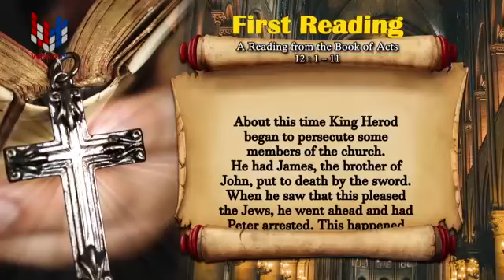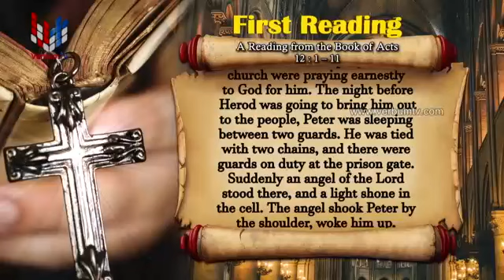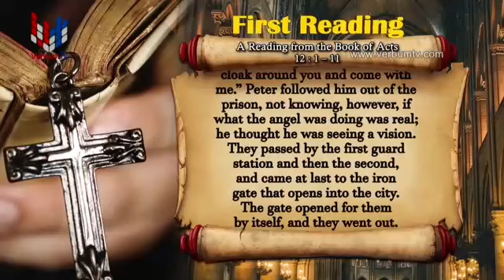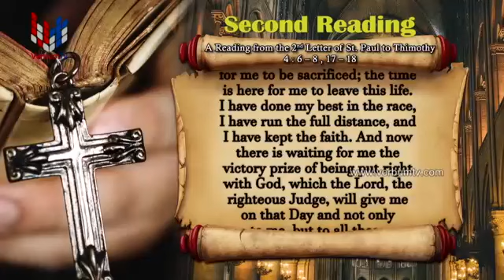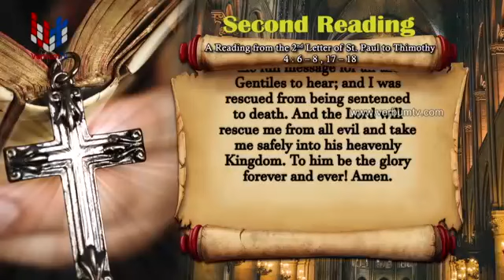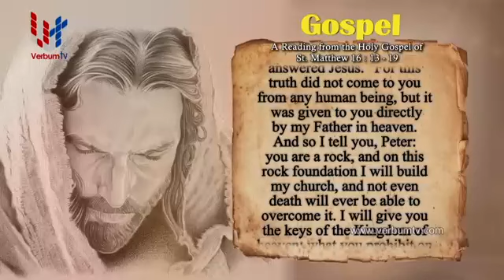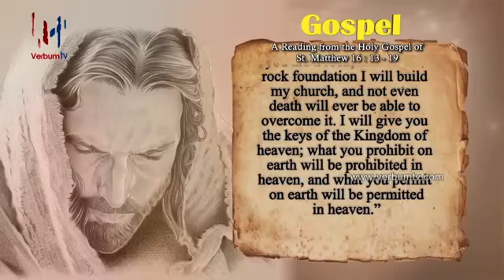SRI WACHANAYANO - ENGLISH - 29 06 2020